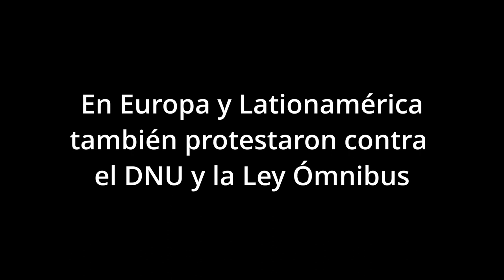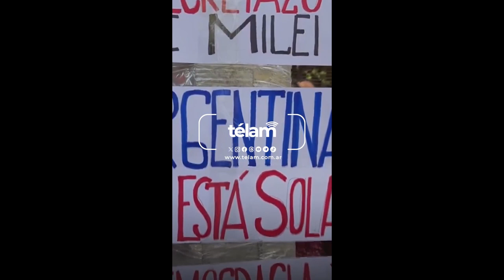Protestas en Europa y Lationamérica contra el DNU y la Ley Ómnibus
Sindicatos, organizaciones sociales y de argentinos en el exterior se movilizaron en varias ciudades de Europa y Latinoamérica en apoyo al paro de las centrales obreras contra las medidas económicas del Gobierno y para expresar su rechazo a la «ley Ómnibus», el DNU y «en contra del avance de la derecha» en el país.

En Roma, centenares de personas marcharon con carteles de «No a la ley Ómnibus» y otras consignas de rechazo «a las políticas contra la justicia social», en una manifestación que reunió a argentinos y argentinas residentes en la «ciudad eterna» con integrantes de los principales sindicatos italianos, la CGIL y la UIL.

En Berlín, unas 100 personas se congregaron frente a la embajada argentina con carteles como «Argentina no se vende» o «La democracia está en peligro».

Otro de los puntos con concentraciones en Europa fue en España, donde la Unión General de Trabajadores (UGT) y Comisiones Obreras (CCOO) llamaron a movilizarse frente a la embajada argentina para mostrar «solidaridad con el movimiento sindical argentino» y «contra las medidas ultraliberales de Javier Milei».

En Francia, unas 300 personas acudieron hoy a las 18 (14 de Argentina) a la embajada argentina en París, convocadas por organizaciones políticas, sociales y sindicales con pancartas en las que se podía leer «El ajuste es a la casta y no al pueblo» y «No al Ajuste», entre otras consignas, en respaldo al paro nacional.

En tanto, en Londres la protesta se llevó a cabo en la sede de la Federación Internacional de Trabajadores del Transporte, sindicato que expresó su apoyo a la huelga: «Su lucha es nuestra lucha», escribieron en la red social X.
París: TW @ChevyRivas – Roma: TW @AlePeronista – Berlin: TW @Murcikpa – Barcelona: TW @Calabar_ – Uruguay: TW @Liberatori_A – México: TW @LauraBruges

facebookShare on Facebook